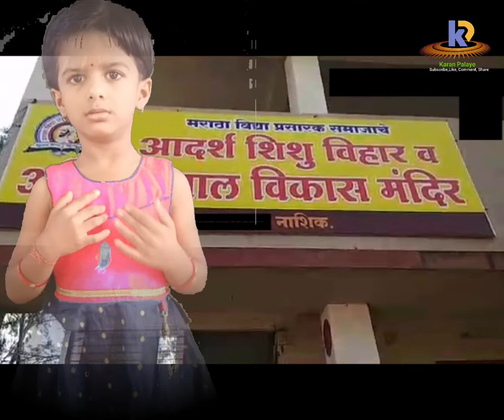पावसा पावसा थांब रे (मराठी कविता) Rain Rain